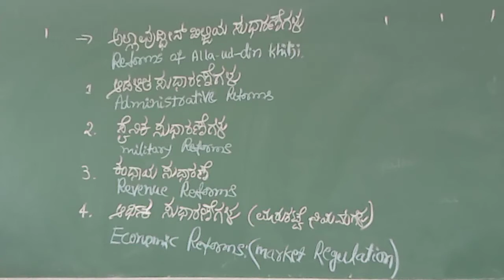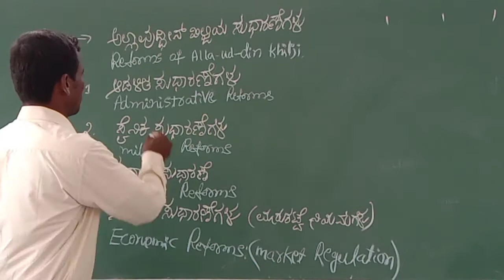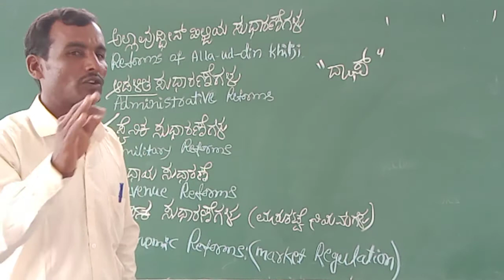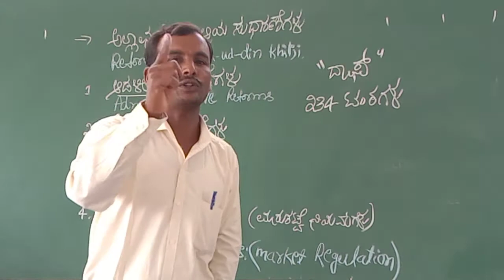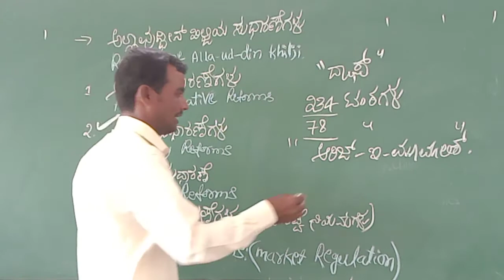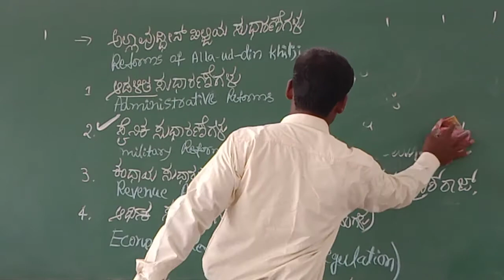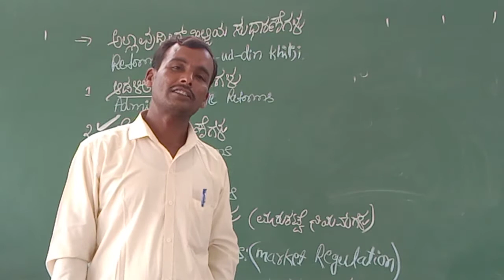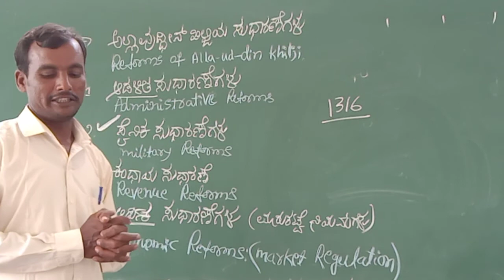REFORMS OF AIIA UD DIN KHILJI